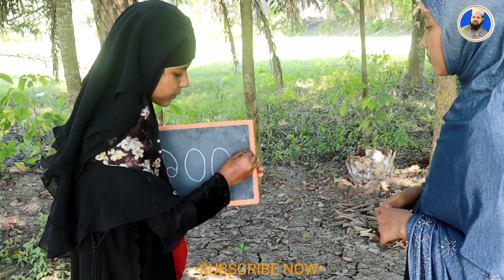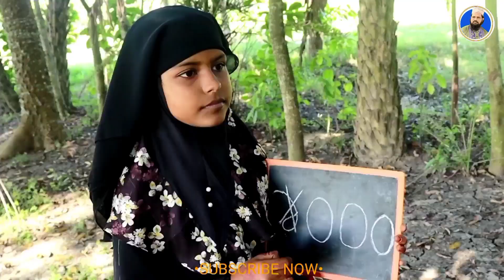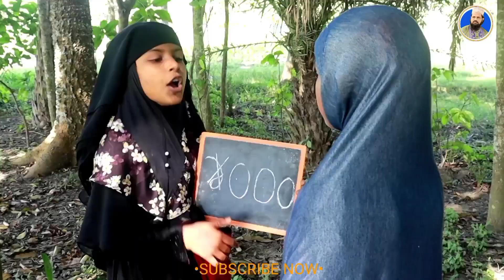নামাজ রোজা নাকি Zero | New islamic bangla natok | Cartoon Natok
নামাজ রোজা নাকি শূন্য | New islamic bangla natok | Bangla Natok | Cartoon Natok | New Natok ||

•ভিডিওটি শুধু মাত্র শিক্ষণীয় ,মনোরঞ্জন ,এর জন্য বানানো_ কেও সিরিয়াস নিবেন না...||